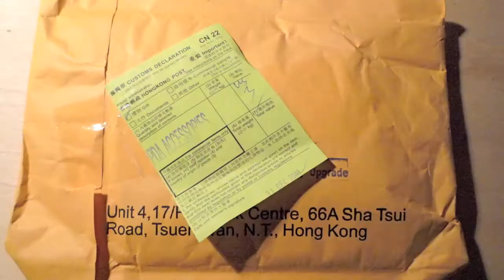Test du micro bluetooth Sony HW2